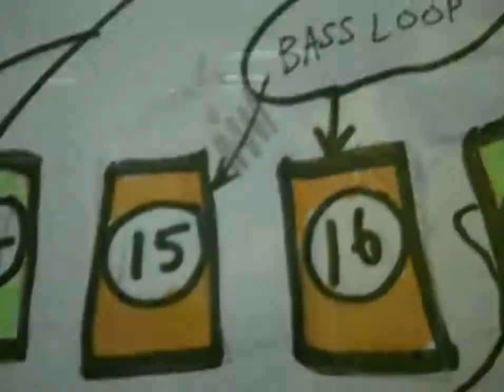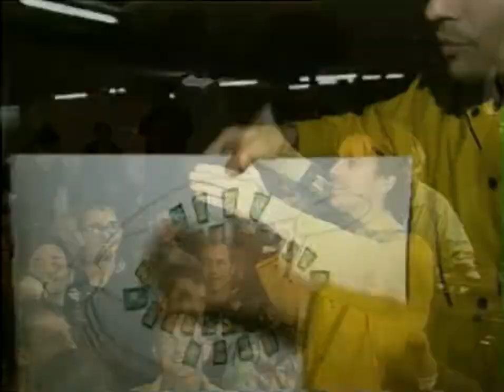The Flaming Lips' Parking Lot Experiment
This footage was shot by Brad Beesley and was featured on the old Flaming Lips website under the 'Tantalizor' section. It also appeared on the 1997 'The Big Ol' Bug Is The New Baby Now' promo release.

Former Warner Bros. A&R vice-president David Katznelson can be seen at 0:33 talking about the show.